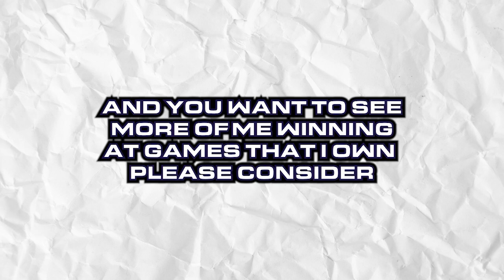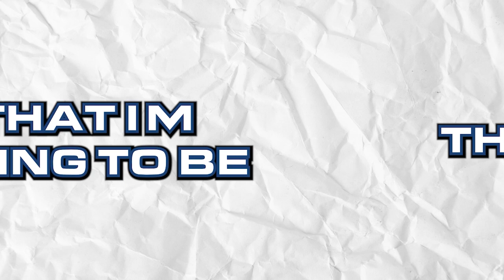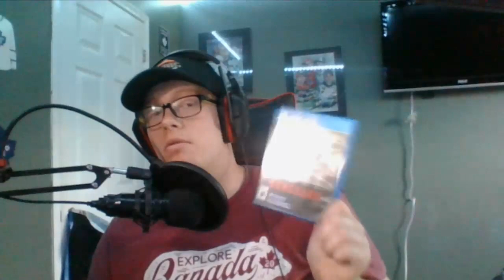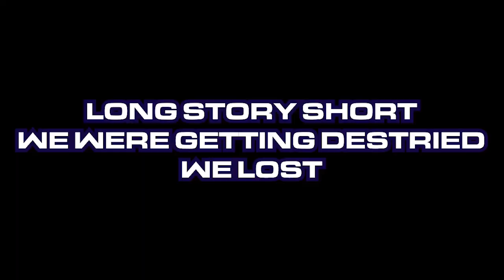I WIN IN EVERY CALL OF DUTY I OWN!!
WHAT'S UP, GUYS! TODAY I PLAY AND WIN IN EVERY COD GAME I OWN

FryGangGaming - @fryganggaming

_______________________________________Sponsors_______________________________________________